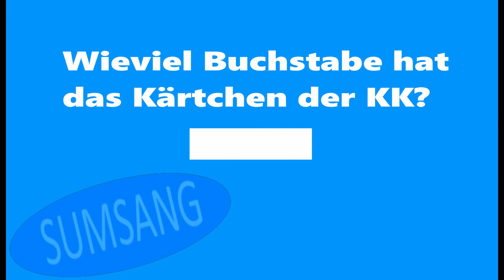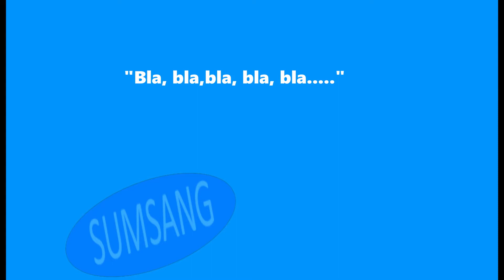Schorsch, Teil 6: Die Hotline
Teil 6 des geHessischen Sprachassi
Ein Konsument lässt sich von der Werbung überzeugen, doch im Praxistest offenbart das SUMSANG Produkt erhebliche Mängel.
Der Anruf bei der Hotline führt zur Eskalation...

Dieses und weitere Videos gibt es auf unserer Plattform: wutzdog-filme.de